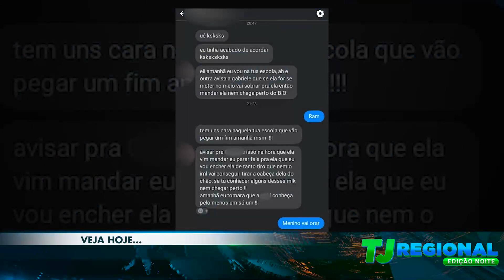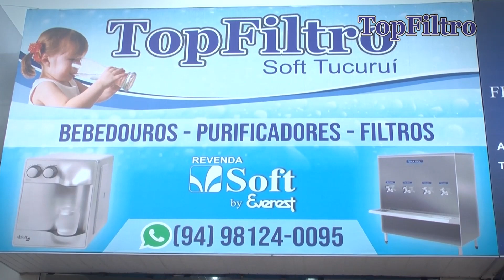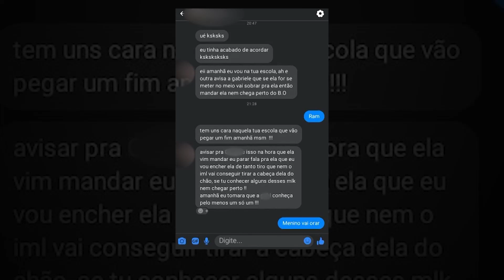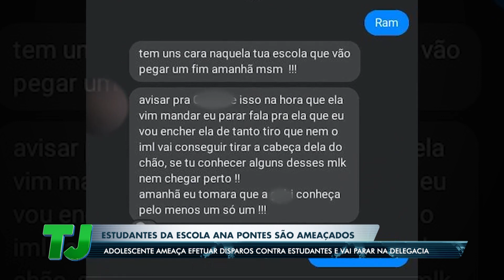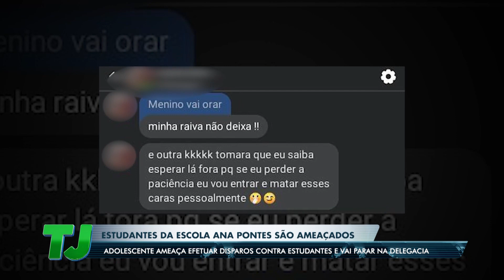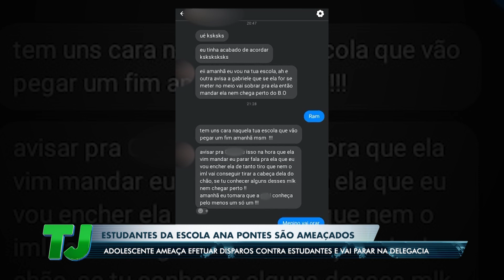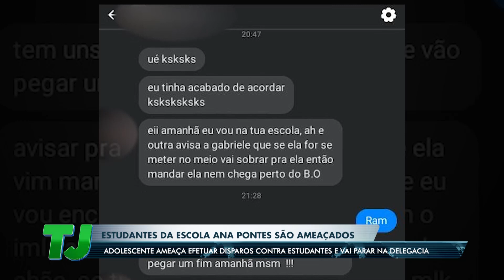TJ Regional - Edição da Noite (05/05/2022)